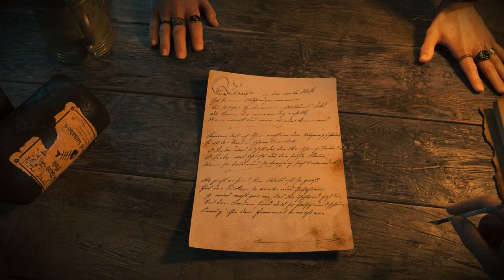Tortuga – A Pirate's Tale - Announcement Trailer